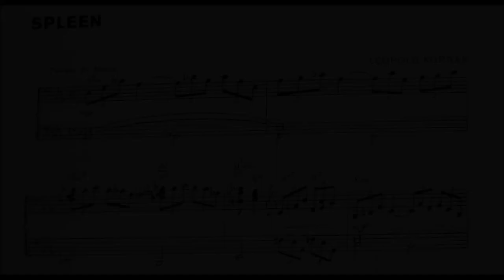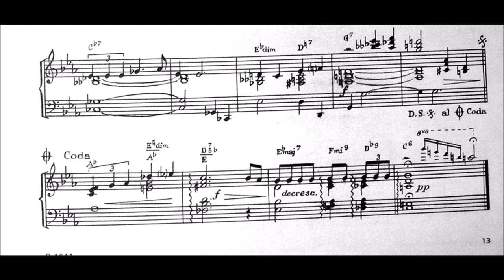Leopold Korbar - Spleen [Blues]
Czech pianist and composer. Born June 7, 1917 in Vienna (former Austro-Hungarian Empire), died September 2, 1990 in Prague (former Czechoslovakia). Chief editor for popular music at Panton 1964–1977. Best known for composing the swing tune “Hm, hm” in 1940.

all notes differing from the the score you see I did (of course) play fully intentionally :)
apparently a part of the title has been glued away with a piece of paper, which is strange. I don't know the full name of the piece.